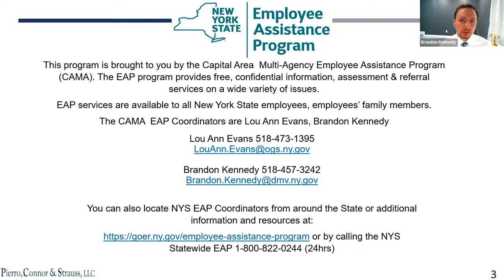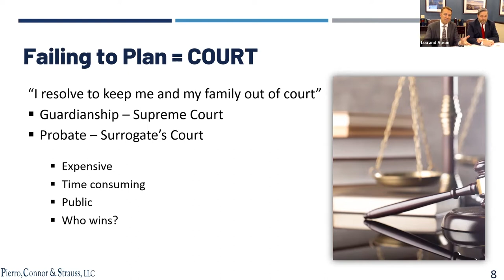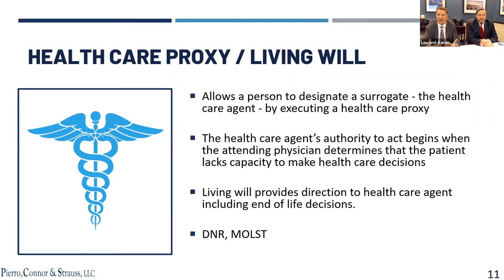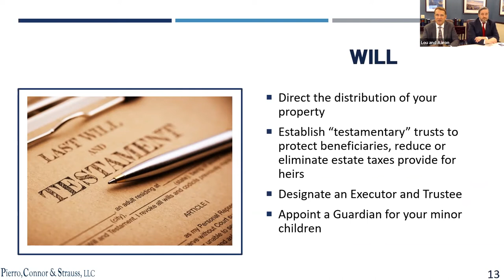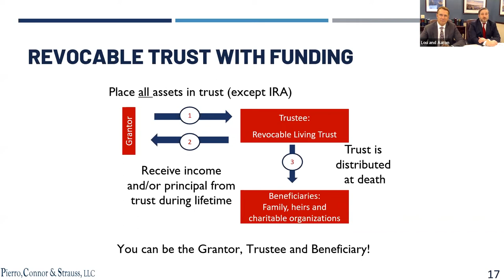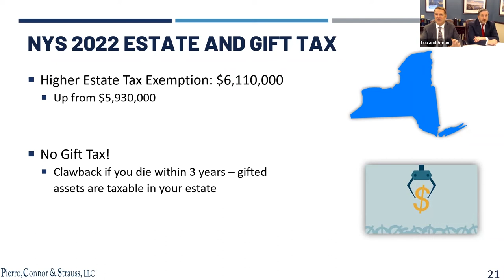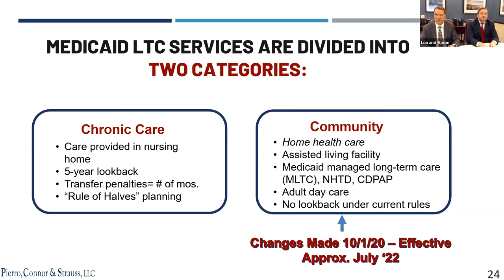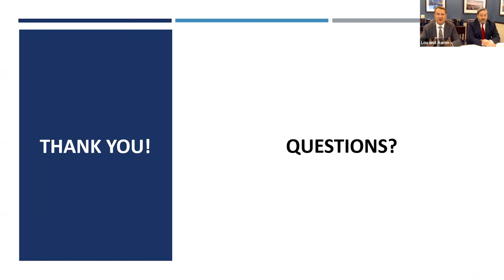Legally Speaking – Wills & Estate Planning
Whether you are new to estate planning or thinking ahead to retirement, this video will detail how you can protect your assets and secure a legacy for your family. Hosted in February 2022 by The Legal Project and by Capital Area Multi-Agency Employee Assistance Program, attorneys Lou Pierro and Aaron Connor of Pierro, Connor & Strauss present information on:

· Establishing the four essential documents: Will, Power of Attorney, Health Care Proxy and “DORA”
· Protecting and preserving assets from creditors, taxes and probate
· Ensuring that your assets reach the individuals or organizations you select
· Determining whether Trust planning is right for you and which kind of Trust fits your needs
· Planning ahead for long-term care needs for you or an aging parent